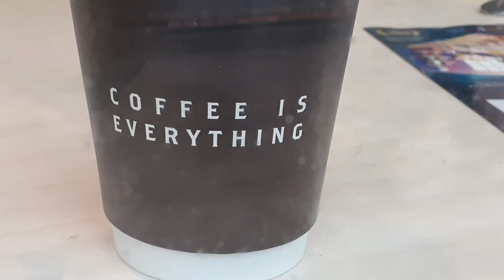Coffee is everything? Yes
Coffee, the Real pure espresso shot its very powerful, itt support heart health, cognitive health, metabolic health and impact in the energy levels.
if you can't drink espresso so try pure green tea as alternative.
no sugar, no milk, not substitutes of sugar either.
black coffee, espresso or green tea for health.